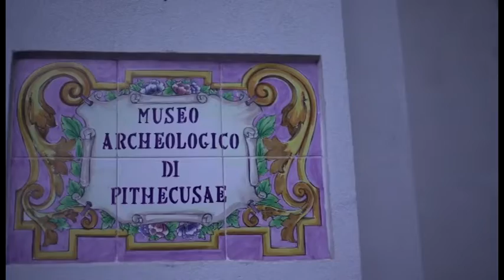Regione Campania: Ischia in 60 secondi